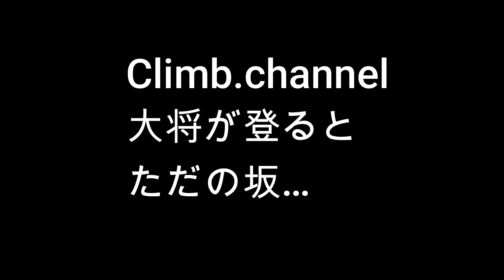Climb.channel＋JYN 坂！坂！坂！人生色々♡コラボ～JYN～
コメントも嬉しいです♪
良かったらgoodボタンもお願いします💜

他フリー素材使用